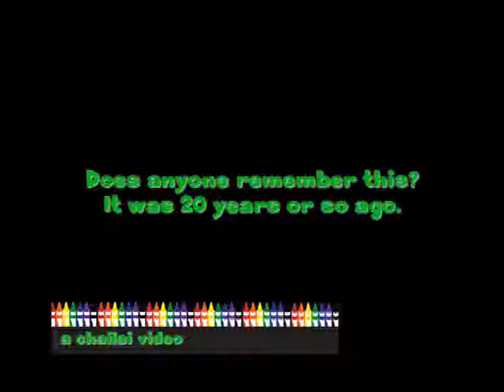Family Dinner 1992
Does anyone remember this?  I can't remember where we were.  I know that it was 1992.